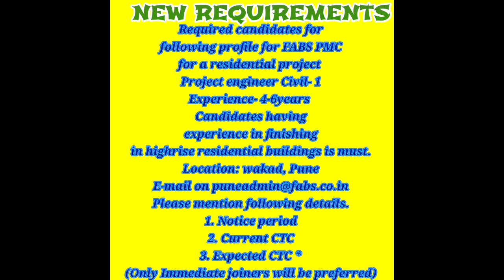JOB for Civil Engineers...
Job Location= Sangli, kolhapur, Mumbai and Pune